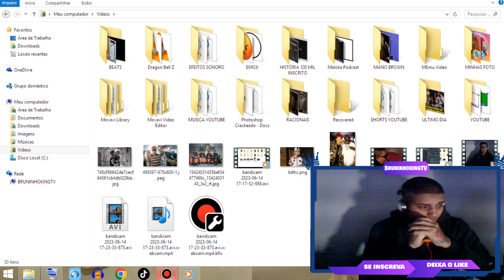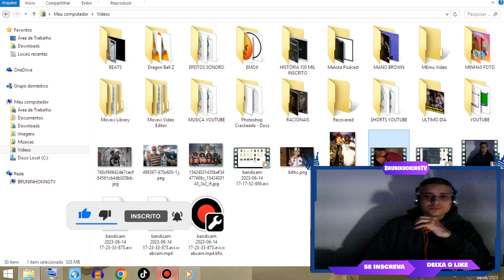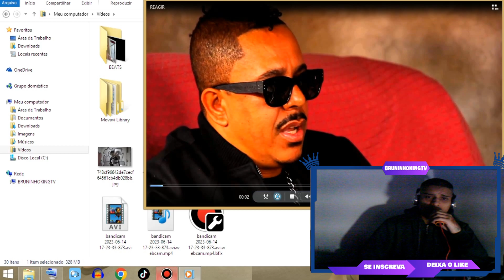HELIÃO RZO DETONA HATERS QUE DIZ QUE O MANO BROWN SE VENDEU..